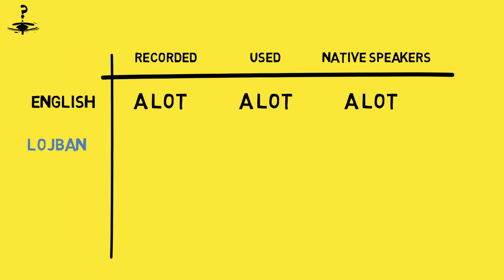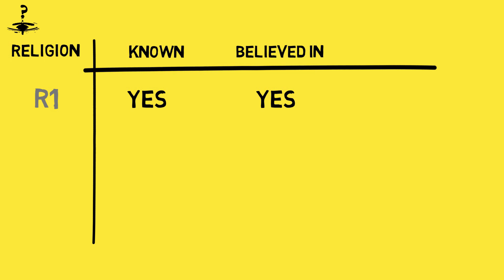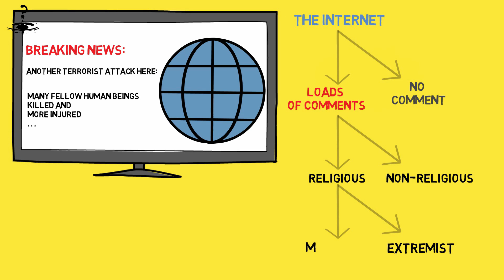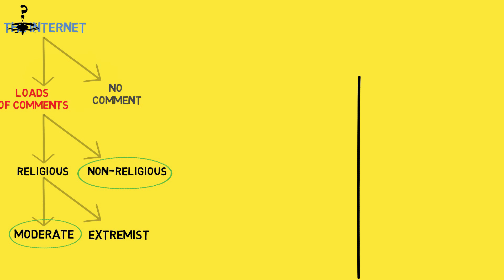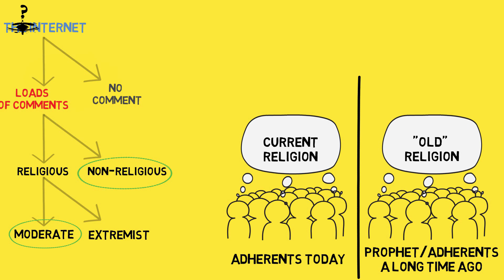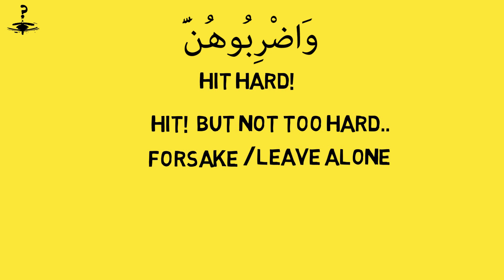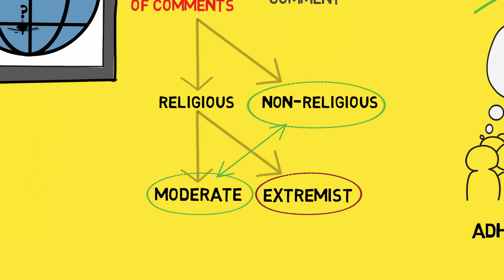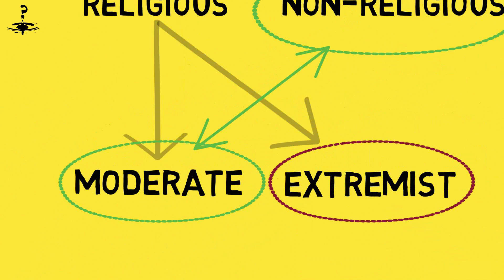موت الدين - "هذا لا يمثل الإسلام" ! ـ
تابع قراءة الوصف ل معلومات\أسماء ذكرت في الفديو.

باتريون موقع يتيح لك دعم المحتوى الذي تجده مفيداً بمبالغ شهرية بسيطة لتساعد صانع المحتوى في اقتناء أدوات تسجيل وتصوير أفضل وأشياء مشابهة، بالمقابل صانع المحتوى يقدّم أشياء بسيطة تعبيراً عن الشكر لك، كروابط مسبقة للفديوهات قبل صدور الفديو للعلن، أو ذكر اسمك في الفديوات أو سكايب\غوغل هانغ-آوتس شهرياً إلخ..

بخصوص 'واضربوهن' في السريانية: (ل لؤي الشريف، يناقش على محطته عموماً أهمية السريانية في فهم القرآن وحال اللغة العربية وتداخل لغات آنذاك ) :

عند الكلام عن الإصلاح الديني:

صور من ينادون بشكل أو بآخر للإصلاح الديني "من الداخل" : عدنان ابراهيم و محمد شحرور و ماجد نواز maajid Nawaz

صور من يدعو له "من الخارج" (من غير المسلمين\المؤمنين بأي دين):
سام هاريس وآيان هرسي علي Samar Harris, ayaan hirsi ali

وللحديث بقية.